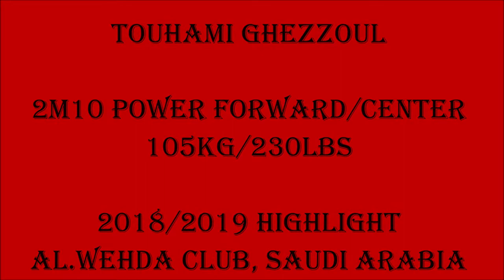Touhami Ghezzoul highlight 2018/2019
TOUHAMI GHEZZOUL

2M10 POWER FORWARD/CENTER
105KG/230LBS

2018/2019 HIGHLIGHT
AL.WEHDA CLUB, SAUDI ARABIA